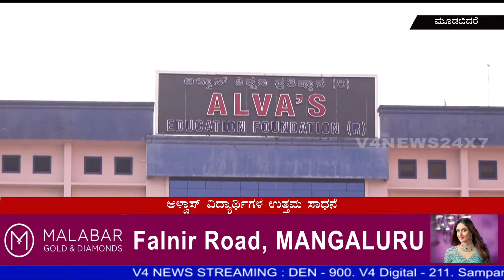ಸಿಇಟಿ ಪರೀಕ್ಷೆಯಲ್ಲಿ ಆಳ್ವಾಸ್ ವಿದ್ಯಾರ್ಥಿಗಳಿಂದ ಉತ್ತಮ ಸಾಧನೆ: ಡಾ.ಎಂ. ಮೋಹನ್ ಆಳ್ವ